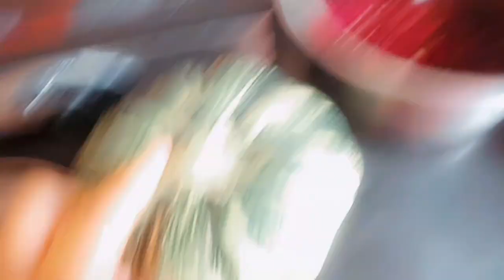Birthday में ये सब किसके कारण हुआ 😳||मैंने क्या गलत किया 😭vlogs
family vlogs
indian house wife vlog
indian vlog
Israel Iran latest news
tiktok
birthday party
birthday celebrations
video
ddg vlogs
home vlogs